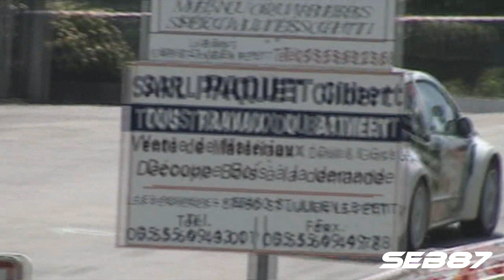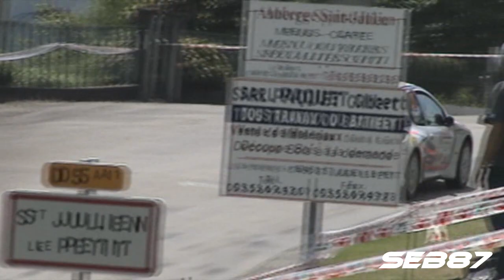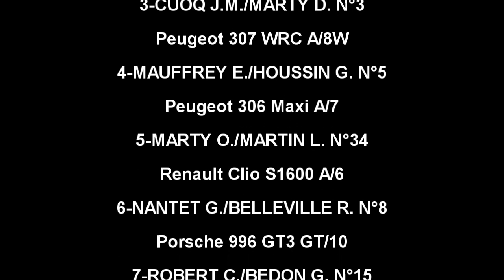Rallye Région Limousin 2007 par SEB87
41ème rallye Région Limousin
Championnat de France des rallyes 2007